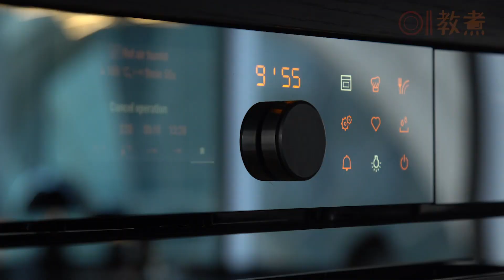【肉醬多利亞食譜】自製日式連鎖餐廳主打 配搭食材任你揀！ | 01教煮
肉醬多利亞，未食過都一定聽過這道西式料理，它是平價連鎖餐廳其中一道非常受歡迎菜式，身邊總有1-2個朋友每次走進薩莉亞餐廳都必點肉醬多利亞。想念肉醬多利亞的味道？在家也可動手做，水準、衞生程度甚至比餐廳高！